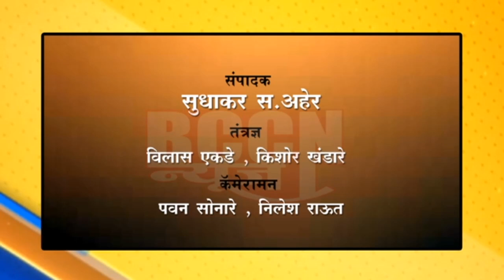बुलडाणा : जिल्ह्यात खरीप हंगामासाठी लागणाऱ्या बियाणे व खतांचा पुरेसा साठा उपलब्ध...